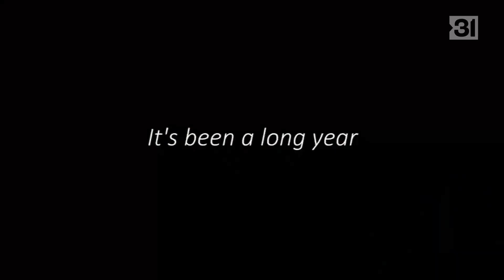KLSR Oregon's Fox - Oregon's News@7 Open and Close, 7/27/2021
Opens, close, and a couple of promos from what was then-California Oregon Broadcasting Inc. owned Fox affiliate KLSR in Eugene, Oregon (now a Cox Media Group station), recorded on Tuesday, July 27, 2021.

Had this on the hard drive for a while so might as well just post it. Not much has changed except the talent (two of the three have left the station) and the fact the voiceover no longer says that the station is locally owned in the intro.

The graphics are the "Broadcast News Pack 3" package purchased from VideoHive.net. The lower thirds are an in-house job. Music is Stephen Arnold's "Beyond" and voiceover is Jason Davis from SpotVoice.

Anchored by Joyce Kim (out of the business now it seems), weather from Josh Cozart (now at KOIN in Portland), and sports from Brandon Kamerman (still there but now the main anchor for KVAL).